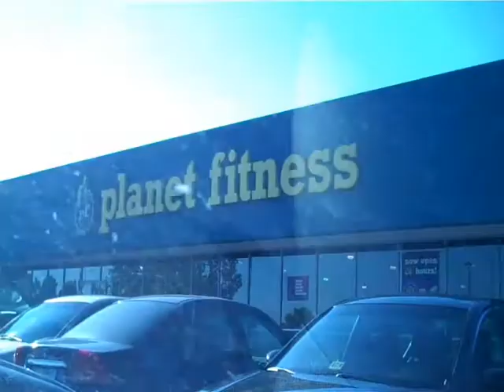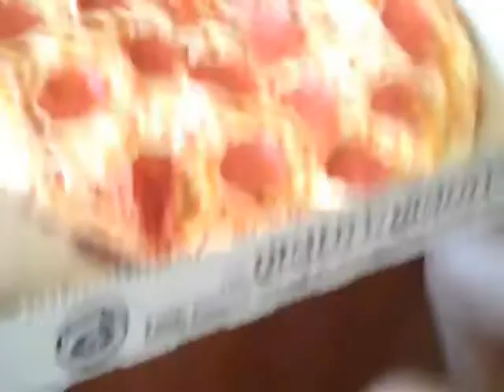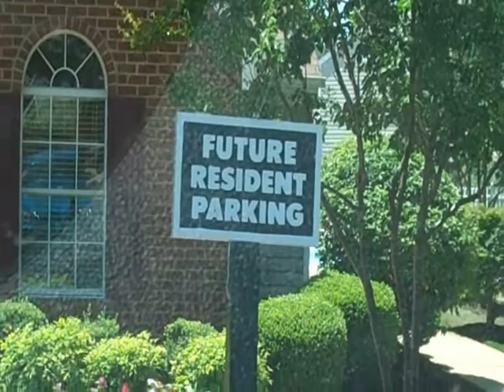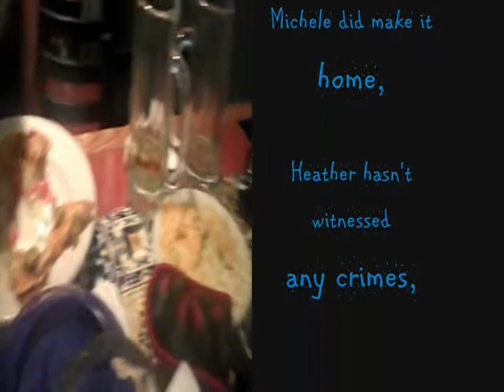"We Are Bored"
Fences
Episode 3
...but not boring!